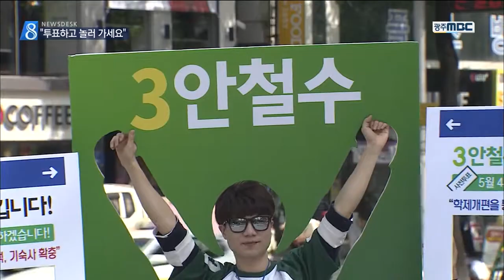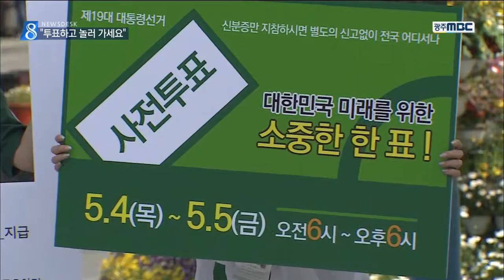[뉴스데스크]사전투표로 기선 잡기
대선으로는 처음 실시되는
사전투표를 앞두고
대선 후보들은 표심 다잡기에 분주합니다.

특히 사전투표가
전체 판세의 기선을 잡는
관건이 될 것으로 보고
지지자들을 투표소로 집결시키는 데
주력하고 있습니다.

박수인 기자

◀ＶＣＲ▶

(민주당 사전투표 캠페인 영상)

투표하고 놀러가자는 내용의 이 캠페인은
요즘 더불어민주당의 마음을 고스란히
담고 있습니다.

젊은 유권자들로부터 많은 지지를
받고 있다고 판단하는 민주당은
연휴동안 지지층을 투표소로 끌어 모으는데
집중하고 있습니다.

특히 2,30대 유권자들의 투표 의향이
어느 때보다 높게 나타나고 있는 만큼
사전 투표에서 기선을 잡겠다는 각옵니다.

◀ＩＮＴ▶ 이형석 시당위원장

국민의당 유세장엔 SNS 모양의 피켓이
등장했습니다.

이번 사전투표부터는
특정 후보를 뜻하는 인증샷이
허용된다는 점을 활용해 지지자들의
적극적인 투표 참여를 유도하고 있습니다.

또 광주와 전남 유권자의 10% 정도를
부동층으로 분류하고 여론조사에 드러나지 않은
숨은 표심에도 기대를 걸고 있습니다.

◀ＩＮＴ▶ 권은희 시당위원장

지난해 총선 때
광주와 전남의 사전투표율은 각각
15.7%와 18.8%로 전국 투표율 12%를 크게
웃돌았습니다.

24살 이하 유권자의 사전투표율이
광주 25%, 전남 32%로 가장 높았지만
그 뒤를 이은 건 60대로 19%를 넘었습니다.

이번 대선 사전투표율은 작년 총선을
웃돌 것으로 예상되는 가운데
유불리를 따지는 후보들의 셈법도
복잡합니다.

엠비씨 뉴스///